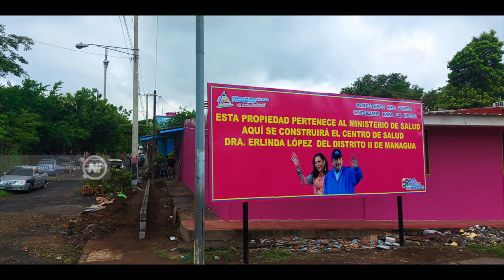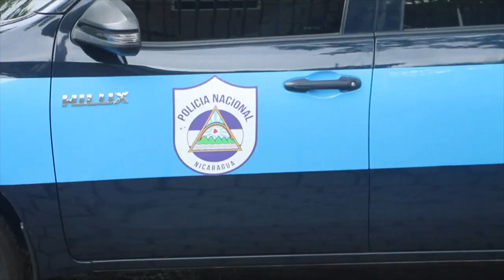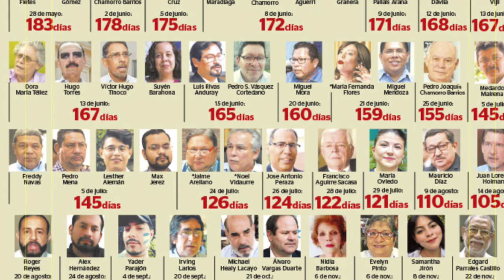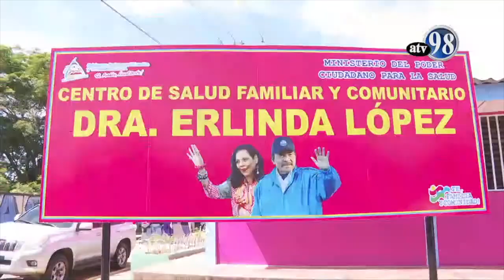Mujeres trans en el exilio. Régimen incumple medidas cautelares CIDH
Los informes presentados por diversas organizaciones de derechos humanos en una audiencia de la CIDH indican que el Estado continúa sometiendo a tratos inhumanos a los presos políticos beneficiarios de medidas cautelares. Además, las activistas trans Victoria Obando y Athiany Larios nos comparten cómo es su vida tras huir de la represión en Nicaragua.